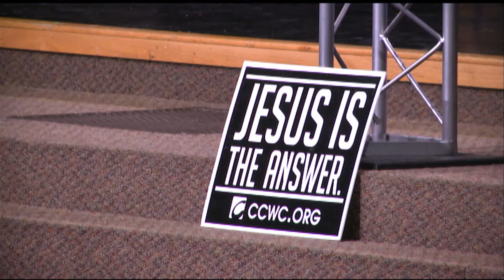The Gospel of Mark Series - Sermon May 17, 2018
by Pastor Bill Strayer
Calvary Chapel Worship Center

Sundays at 9:45am and 11:25am
Thursdays at 7pm